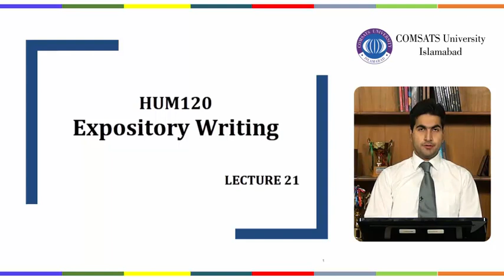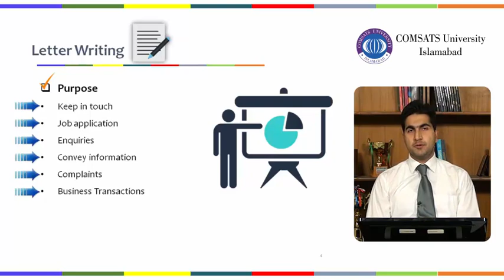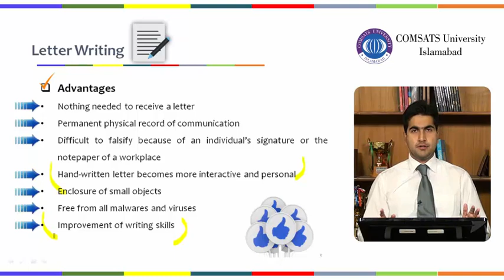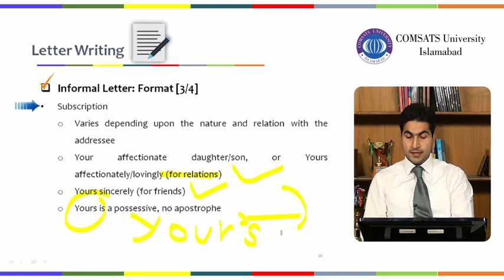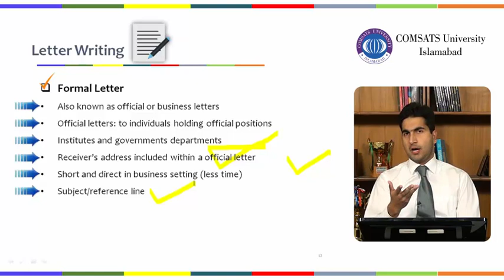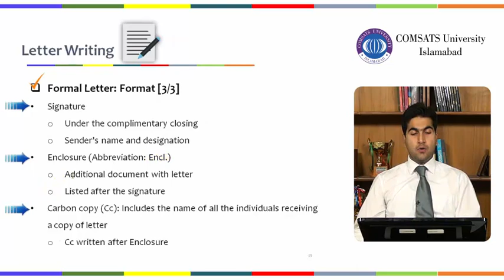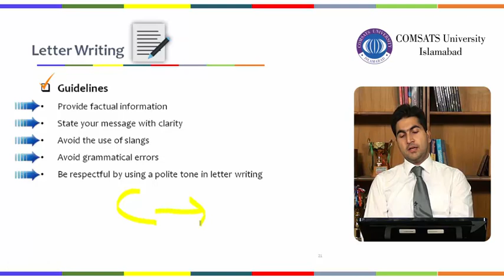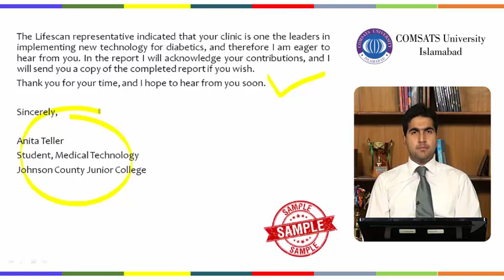HUM120 Lecture 21